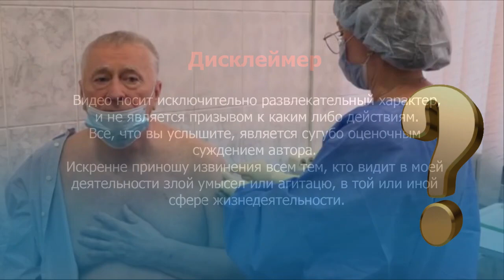ЖИРИНОВСКИЙ ИММУНОЛОГИ ВЫДВИГАЮТ ГИПОТЕЗЫ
Влади́мир Во́льфович Жирино́вский — советский и российский политическийдеятель. ПредседательЛДПР. Депутат Государственной Думы Федерального собрания Российской Федерации всех созывов, руководитель фракции ЛДПР в Государственной думе с 21 декабря 2011 года.
Зоя Климюк - психолог, астролог, астроаналитик, литератор, телеведущая, спикер